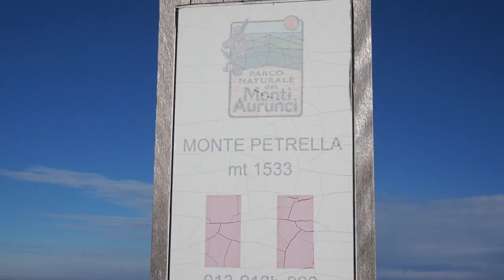Monte Petrella con foschia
Hiking a montePetrella, (1533 m) - Formia, con una visuale non proprio buona ... ma noi ci ritorneremo ;-)